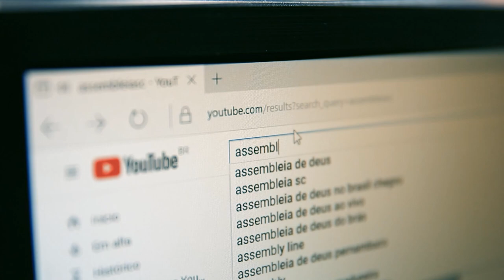Sessão Especial faz homenagem ao ex-jogador Filipe Luís - 21/05/24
A Assembleia Legislativa de Santa Catarina realizou uma Sessão Especial para homenagear o ex-jogador de futebol Filipe Luís Kasmirski que atuou em vários times da Europa e encerrou a carreira profissional no final do ano passado no Clube de Regatas do Flamengo, onde disputou  175 partidas oficiais. Atualmente, ele é técnico do time sub-17 do clube carioca e mantém em Jaraguá do Sul, sua cidade natal, um centro esportivo para formação de jogadores e desenvolvimento de projetos sociais. A homenagem foi uma iniciativa da mesa diretora do parlamento catarinense por sugestão  dos deputados Antídio Lunelli (MDB) e Dr. Vicente Caropreso (PSDB).